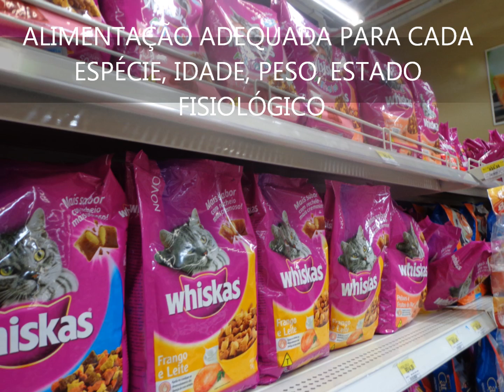5 DICAS IMPORTANTES PARA SEU PET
Quem tem Pet em casa? Eu sou médica veterinária e amo animais!!! No dia do Trabalho, quero compartilhar 5 Dicas Importantes para seu Pet!